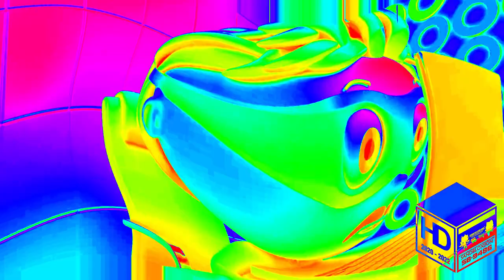Protegent Antivirus Advertisement In 4ormulator V49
🟪🟨 DISCLAMER & TAGS:
The owners whoever they may be and all the OSBPAVM9486 logos are the only things from me!